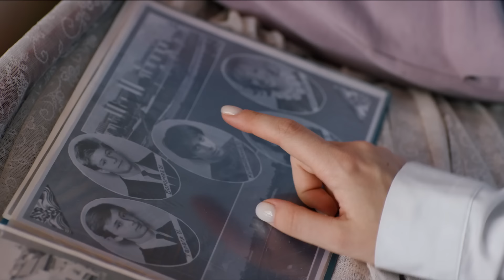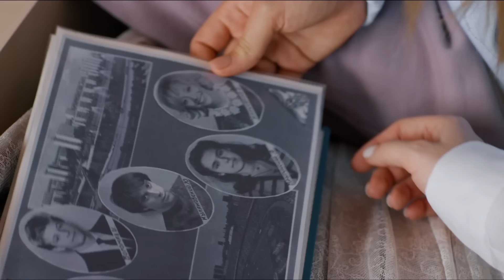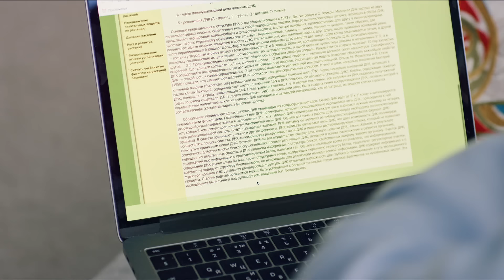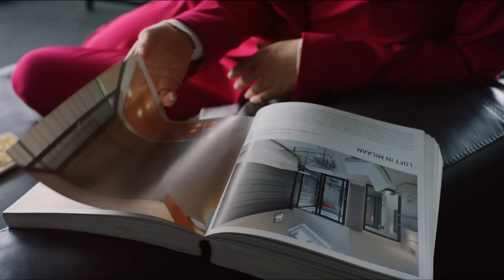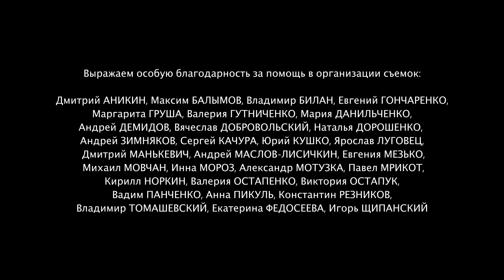ПОСЛЕ ЗИМЫ Серия 2. Лучшая Мелодрама Про Любовь. Сериал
Ольга пытается привыкнуть жить одна и ищет новую работу.  Вернувшаяся из-за границы бывшая жена Юрия Стелла, собирается вернуть его и просит помощи его матери. Макс приносит Лере деньги на аборт, но та отказывается от них – она собирается рожать и воспитывать ребенка сама. Варя, несмотря на протесты Ольги, продолжает сниматься в студенческом фильме. Девочки находят Юрия и требуют не разрушать их семью. Юрий просит у Ольги телефон Петра, чтобы все ему объяснить, но Ольга говорит, что разберется сама. Она рассказывает девочкам, что это Петр ей изменил и просит их не вмешиваться. Подруга Ольги Тома, наводит справки о любовнице Петра. Она узнает, что Аля его сотрудница и весьма корыстная особа. Ольга заявляет Але, что она подает на развод и заберет у Петра полагающееся ей и девочкам имущество.

Неприятности пришли в жизнь обычной медсестры Ольги Грабиной в один день. Сначала она чуть не попадает под машину, потом ее увольняют из клиники, где она проработала много лет, а после она узнает, что муж Петр ей изменяет, одна из ее дочек Лера беременна, а другая дочка Варя собирается стать актрисой, вместо поступления в медицинский. Ольга пытается привыкнуть жить одна и найти новую работу. Но это не так просто сделать. Надо еще успеть помочь дочкам, поддержать и помирить их, решить проблемы в их жизни и принять их выбор. А еще надо не дать корыстной любовнице мужа отобрать имущество, полагающееся Варе и Лере. И, самое сложное, надо понять себя и сделать выбор – подать на развод или попытаться вернуть мужа. За всеми этими заботами Ольга не сразу замечает, что в ее жизни уже появился человек, который сможет вернуть лето в ее жизнь. И то событие, которое казалось началом всех неприятностей Ольги, окажется счастливым и подарит ей новую любовь.
Автор сценария: Марьяна Бек.

Режиссер-постановщик: Алина Бухтиярова.
Оператор – постановщик: Дмитрий Юриков.
Художник – постановщик: Максим Дмитренко.
Актеры: Волга Даша, Дубравин Прохор, Сердюк Анна, Коршиков Сергей, Носыхина Полина, Свитлицкая Елена, Юрикова Татьяна, Девизоров Максим, Веренич-Островская Ирина, Мамчур Владислав
Продюсеры
Виктор Мирский, Виктория Корогод, Наталия Стрибук, Ирина Черняк, Елена Малкова, Кирилл Горобец, Ольга Соловьева